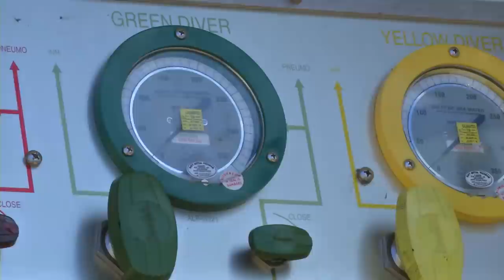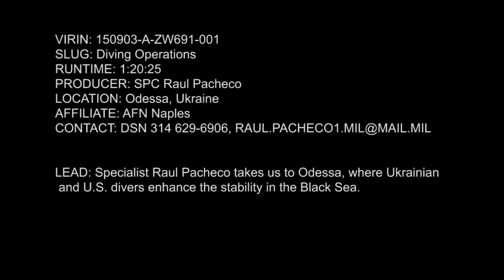Sea Breeze 2015 Diving Operations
United States Naval Divers conduct Diving Operations with their Ukrainian counterparts during exercise Sea Breeze 2015.